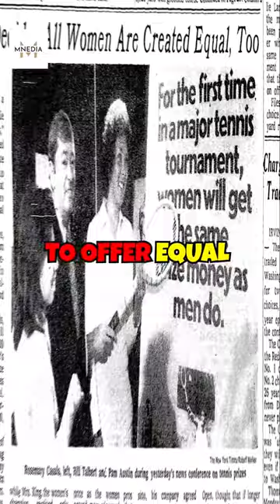BJK changed gender equality!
Learn about the momentous change initiated at the 1973 U.S. Open, setting a new standard for gender equality in sports.